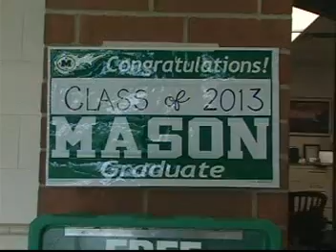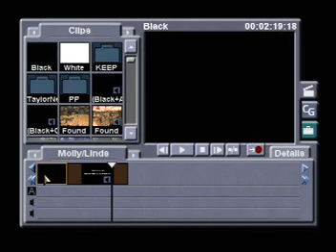Class officers prepare graduation speeches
MBC News Reporter Lindsay Cornwell talks to senior class officers about graduation speech preparation.